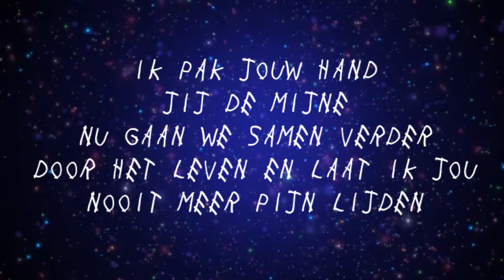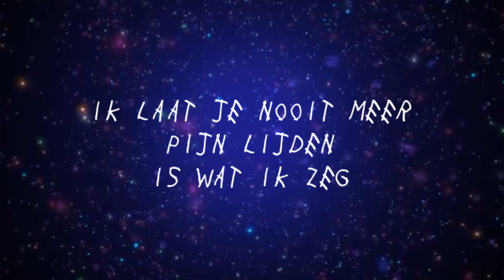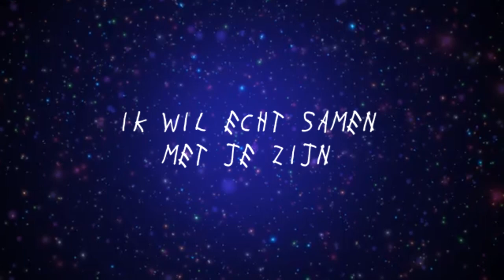Mxtz - Liefdesbrief (Official Lyric Video)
Stream 'Liefdesbrief' on all possible streaming platforms.